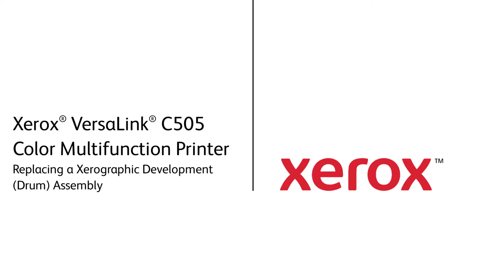Xerox® VersaLink® C505 Color Multifunction Printer Replacing a Xerographic Development Drum Assembly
This video shows how to replace the drum assembly on Xerox® VersaLink® C505 Color Multifunction Printer Family products.